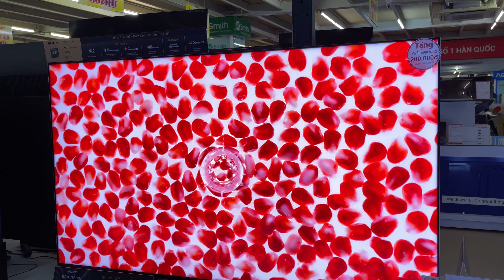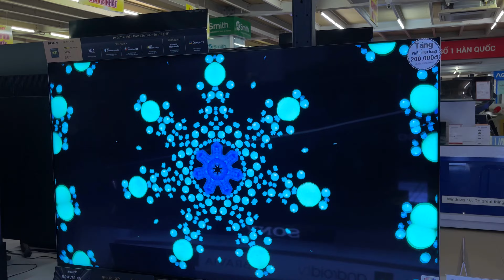NEW DEMO 4K SONY X95K 2022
DEMO SONY 4K X95K 2022